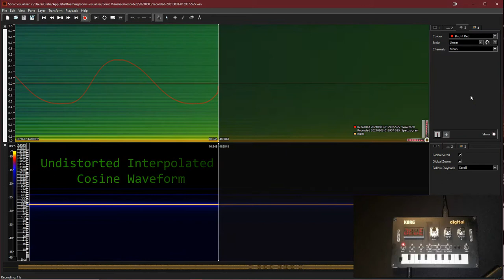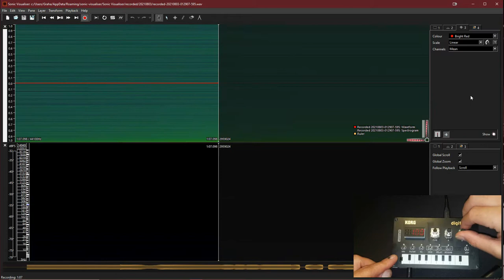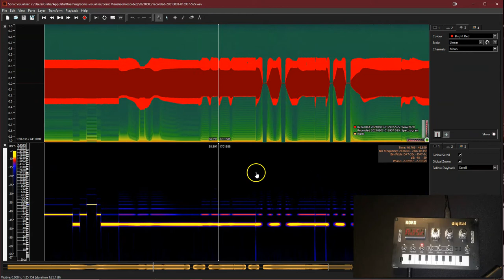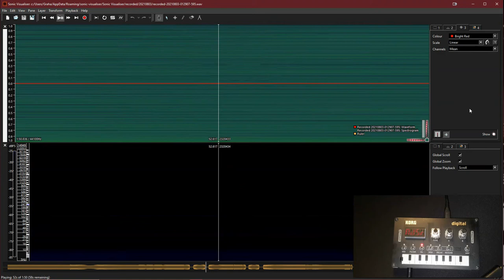Korg NTS-1 Custom Oscillator Dev: Interpolated VPS Analysis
In this video we will demonstrate the output of the interpolated Vector Phaseshaping (VPSI) technique implemented on the Korg NTS-1 Nu:Tekt digital synthesizer. This technique utilises pitch-tracked filters to combat aliasing as well as linear interpolation to reduce the effects of abrupt jumps in the phase due to skipped intervals in the inflection point's range.

This program will serve as the basis for implementing additional applications outlined by Lazzarini, Timoney et al.